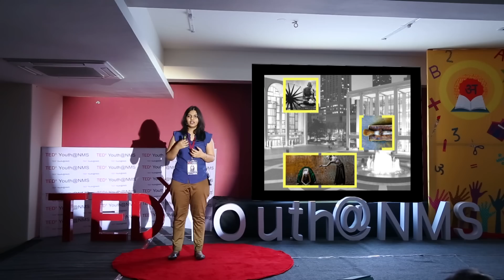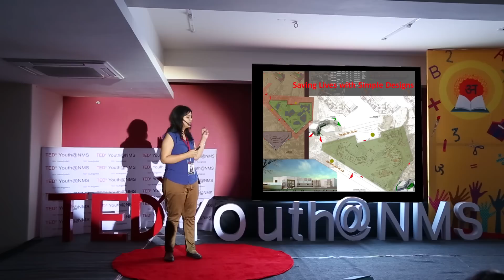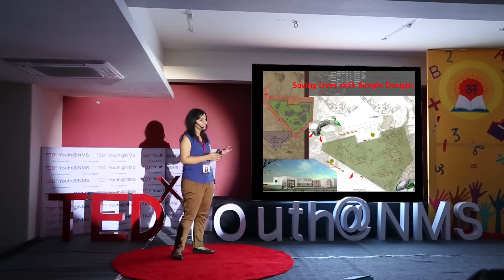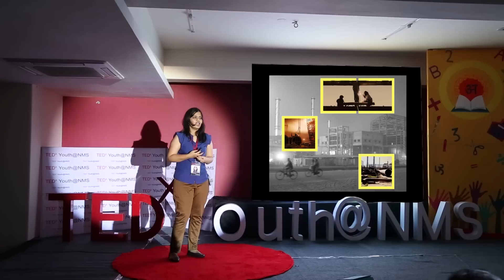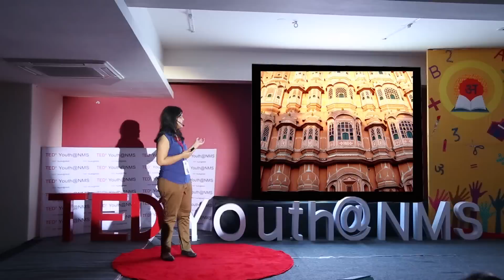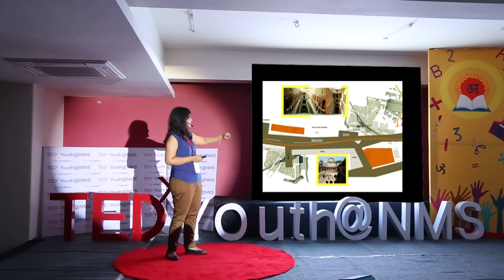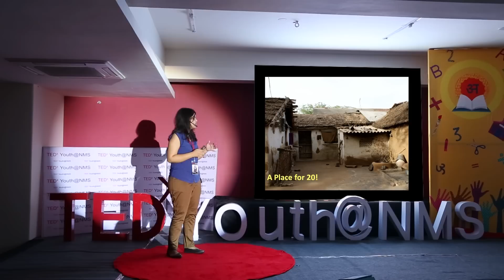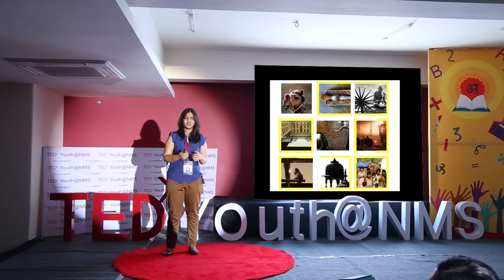Reign of Heritage, Necessity of Future | Ms. Shaiwanti Gupta | TEDxYouth@NMS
An architect by profession, Shaiwanti addresses the very basic problem- shelter. She digs deeper in the surroundings to watch the living conditions of people, from rich houses of millionaires to  slums in the villages and tries her level best to improve the living conditions of people with her genius architecture mind. She realises that   true satisfaction lies in the heritage, that development and choices, lie in the heritage.

Gold Medalist; MNIT Jaipur; Architect by profession; well experienced in Graphic Designing; Heritage Conservation; Metro Rail; Refinery; Industrial Projects; Ex NMSite; Social Entrepreneur; ardent art lover.